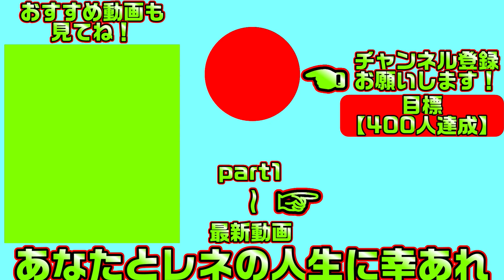【サノバウィッチ(エロゲ)】86 カーストの付け方を間違えまくってるクソ生意気な後輩【ゆずソフト】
欲情しちゃう魔女達とえちえちしまくる学園生活を生活が始まります
こちらは「サノバウィッチ」の体験版実況となります

【一気見したい方におすすめ】サノバウィッチ【総集編・作業用・睡眠導入剤】の再生リスト